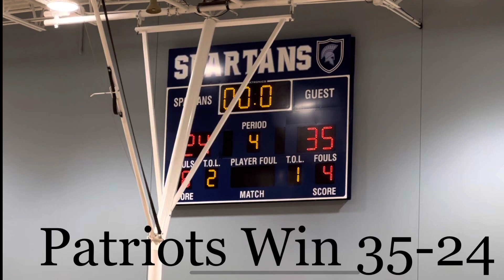FEAST 12UA Highlights vs GHWH 11.16.22